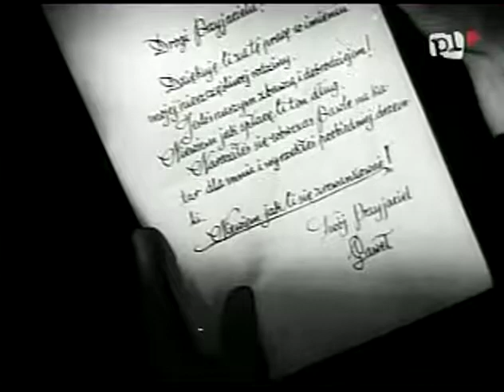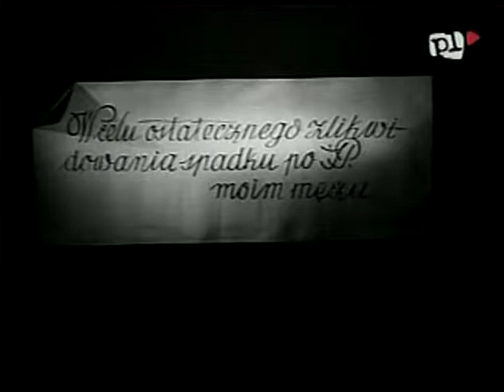Nagroda doczesna 1951